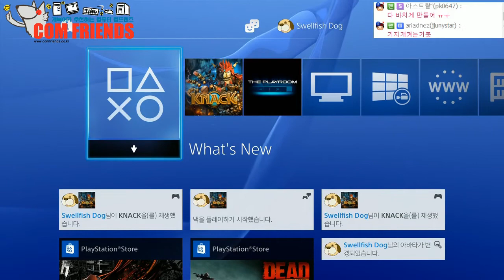[개복어] PS4 KNACK e03 140322 돌맹이 노예